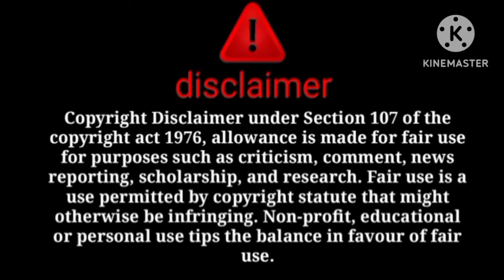ka ek aur jhut expose with proof😠kausar kis ke sath hospital gai thi y dekho😱